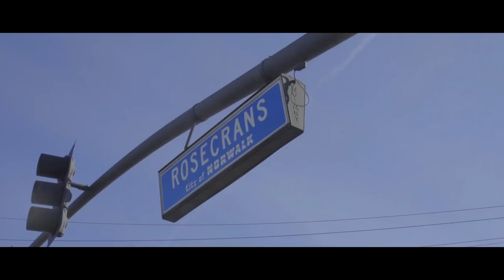Rich G - Mini Documentary/Album Preview - Trailer 1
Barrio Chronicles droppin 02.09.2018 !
Brownside and Easttown Records Presents Ricg in this mini documentary / album preview. Filmed and Edited by @Eyekonfotography .